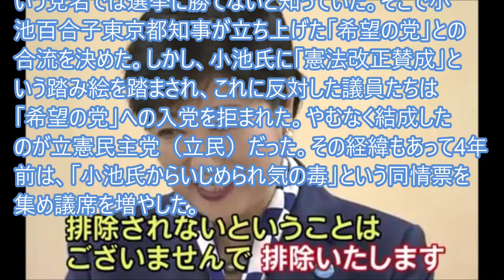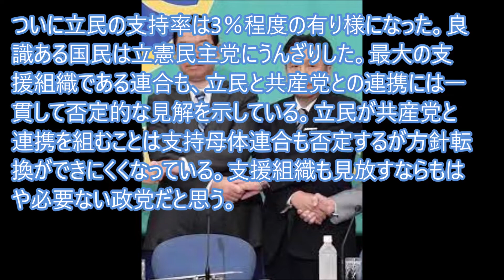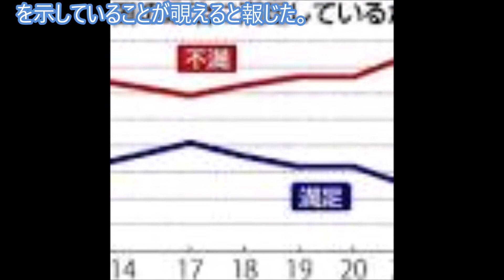読売早稲田大学共同調査から立憲民主党が消えていく日が見える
読売新聞社と早稲田大学先端社会科学研究所は、全国世論調査を共同実施し、衆院選を通して見えた国民の政治意識を探った。今の政治に「不満である」と答えた人は「やや」を合わせて７４％で、2014年以降計６回の調査で最高となった。強い野党を求める声は根強いことが分かった。